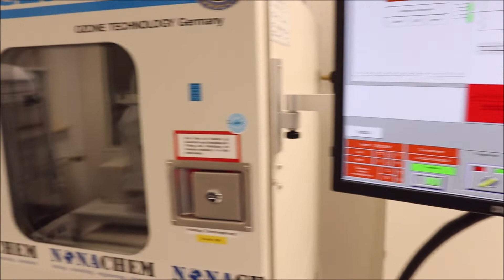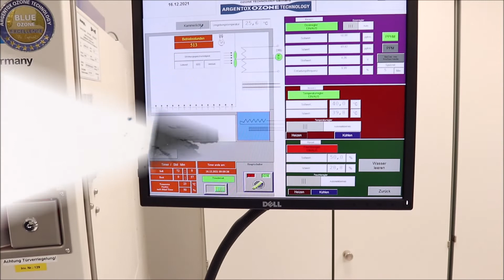Ozonprüfung / Ozonbeständigkeit DIN ISO 1431-1 / Ozone resistance test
Ozonprüfung / Ozonbeständigkeit DIN ISO 1431 / Ozone resistance test
DIN ISO 1431-1 und ISO 7326, ASTM D1149; VW 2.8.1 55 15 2, FIAT 50417, PSA D47 1100, HONDA HES D3200; FORD FLTM BP 101-01; JIS K 6259; NF T46-019; BS 903 A43; GB 7762; DIN EN 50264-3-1